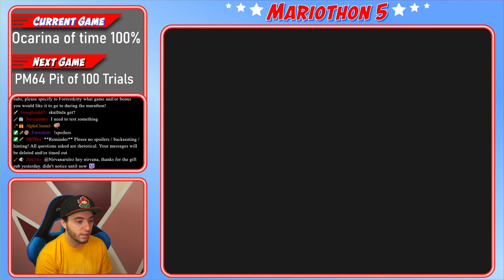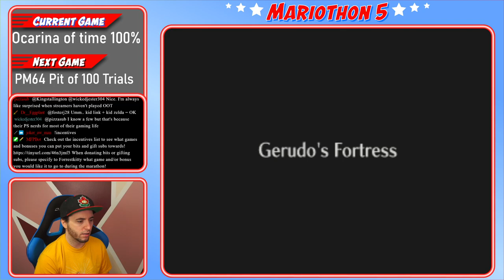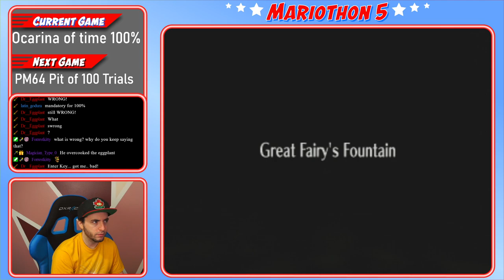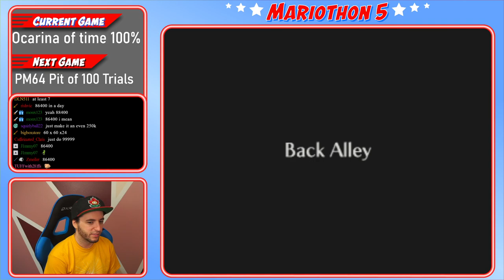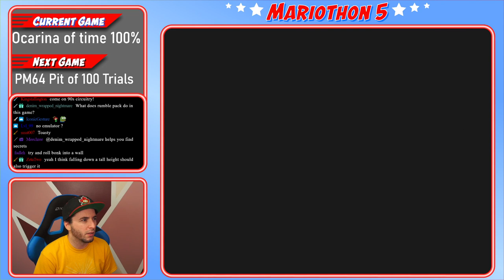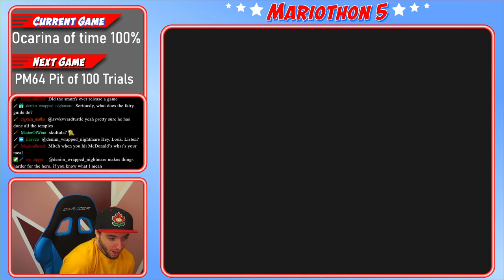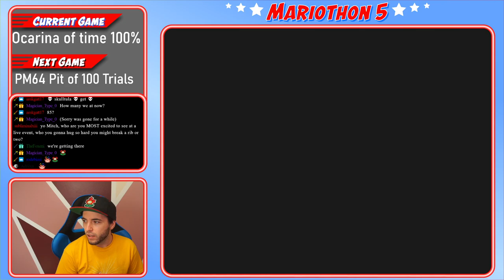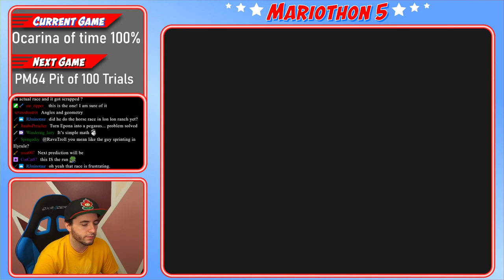The Legend of Zelda: Ocarina of Time | The Quest for 100% Completion - MARIOTHON #5 - Day 9